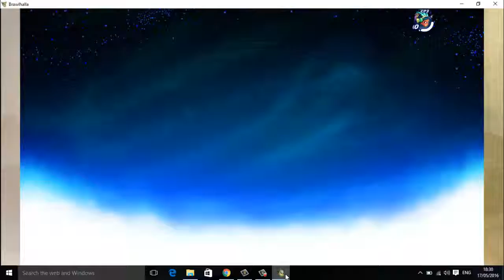Ranked Gameplay 1v1 - BRAWLHALLA!